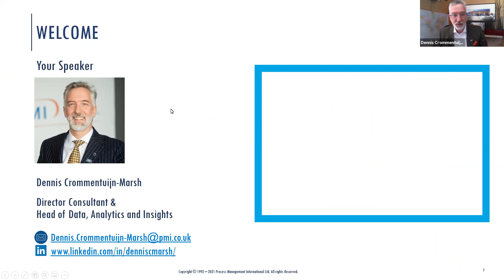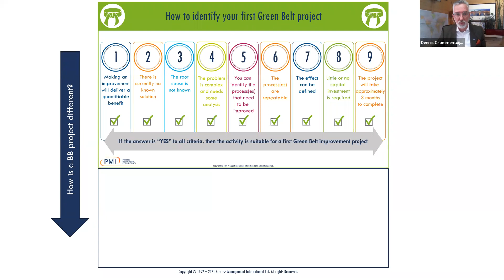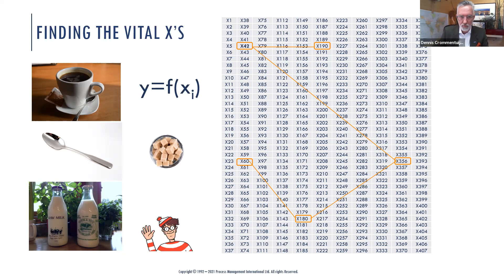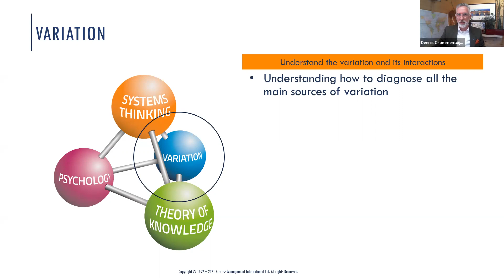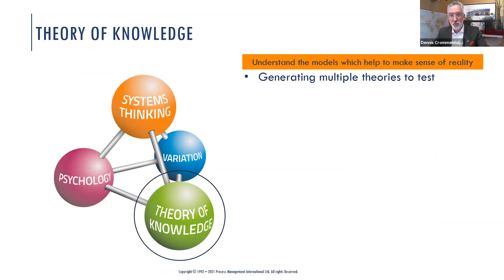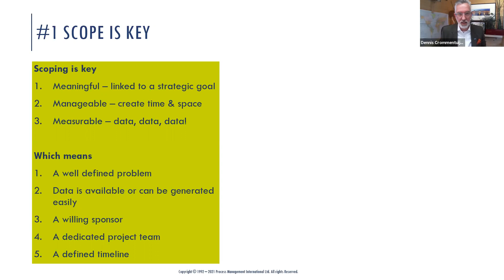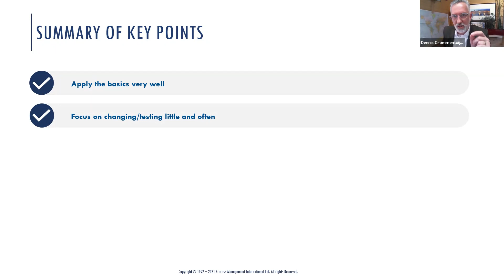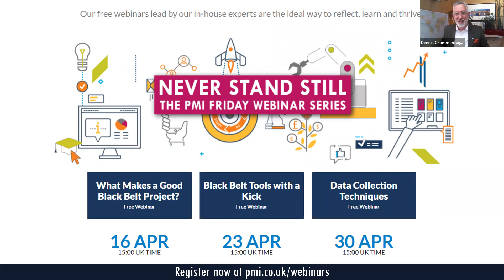What Makes A Good Black Belt Project? Webinar Recording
When you develop your internal system for improvement, it’s important to allocate the projects appropriately.

But how is a Black Belt project different from a Green Belt?  Is it just more complex, using more statistics?  That can be the case, but there are other key differences where the competency, tools, and methods of a Black Belt are required to deliver a successful project.

If you missed our webinar on ‘What Makes A Good Black Belt Project?’, you can now watch the recording.  Dennis Crommentuijn-Marsh shared his experience of what makes a good Black Belt project, covering scoping, establishing the baseline for improvement, identifying key success factors, and managing the change.